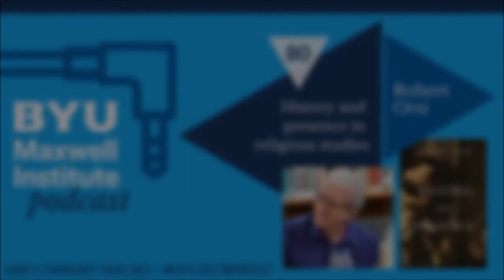MIPodcast #80—Robert Orsi on "History and Presence"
How can scholars of religion explain religious faith without explaining it away? Over the centuries many scholars have come to discuss religion as a purely human phenomenon, leaving no room for “special beings” like God, Jesus Christ, angels, or departed loved ones. Robert Orsi confronts such scholarship in his new book "History and Presence," inviting scholars to take the experiences of religious believers more seriously.

But it’s a risky proposal. “Scholarship entails risk,” Orsi explains, “for the person whose world has been entered by the scholar, but for the scholar, too, whose own uncertainties ought to be on the line in the encounter.”

Orsi recently visited the Maxwell Institute to talk about how scholars should take special presences more seriously. We talk about it in this special 80th episode of the Maxwell Institute Podcast.

ROBERT A. ORSI is the Grace Craddock Nagle Chair in Catholic Studies at Northwestern University. He has also taught at Fordham University, Indiana University, and Harvard Divinity School. He is former president of the American Academy of Religion. He studies American Catholicism and also writes on theory and method for the study of religion. His latest book "History and Presence" is an ambitious intervention into the field of religious studies.

[FULL TRANSCRIPT AVAILABLE]